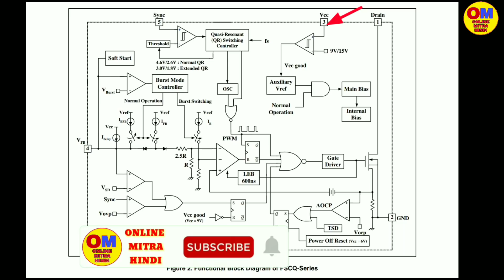STR ( CQ0765RT ) Power Supply All Important Voltage Details, Fault Finding & Step by Step Repairing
STR ( CQ0765RT ) Power Supply Section  All Important Voltage Details, Fault Finding & Step by Step Repairing in Hindi / Urdu. Colour TV STR switch mode power supply repairing tips and tricks. CRT TV ke power supply section Mein STR power supply ko kaise repair Karte Hain ? STR power supply section me Kahan par kitne voltage Aate Hain aur koi voltage na pahuche to Kaise repair Karte Hain in Sabhi voltage ki full detail is video me aap dekh sakte hain. STR SMPS power supply ke sabhi secret aur important voltage details tips and tricks. Friends video ko last Tak dekhiye aur video Pasand Aaye To video ko like aur share Kijiye aur abhi tak aapane Hamare channel ko subscribe nahin kiya hai to channel ko subscribe Karke notification ko on karke ' "ALL" Par set kijiye.

1) How to repair STR CQ0765RT power supply section of CRT TV ?

2)  STR switch mode power supply voltage details of CRT TV.

3) Colour TV STR power supply section all important voltage details in Hindi / Urdu.

4) STR power supply fault finding.

5) CRT TV SMPS power supply repair.

6) TV ke STR power supply section ko kaise repair Karen ?

7) Colour TV ke STR power supply section ke sabhi mahatvapurna voltage ki details.

8)CRT TV  STR switch mode power supply secret voltage details in Hindi / Urdu.

9) STR power supply problem and solution.

10)  STR power supply all components related faults. and troubleshooting in Hindi / Urdu.

Note : Be careful while working with electricity it can be dangerous.